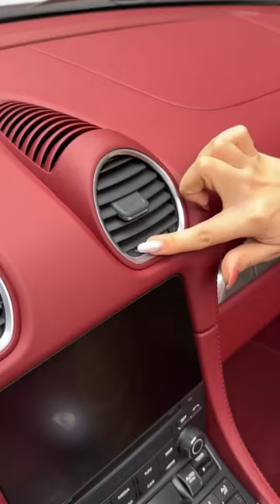Porsche 718 Boxster